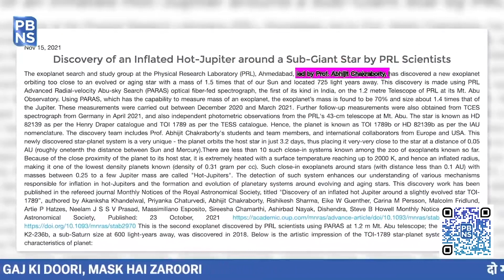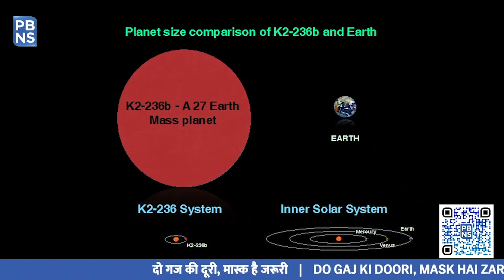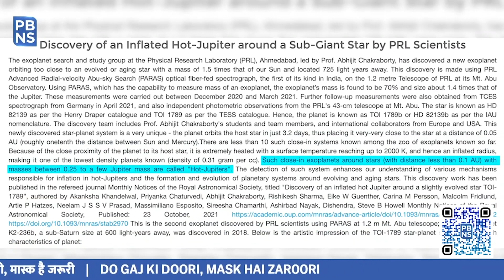Indian Space Scientists find exoplanet bigger than Jupiter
There is a world beyond! It’s unknown, it’s mysterious and it’s enigmatic.. but scientists, researchers and astronomers are in a constant endeavour to get familiarised with the unknown world. Recently, a new exoplanet i.e. a planet outside our solar system has been discovered by Indian Space scientists that are said to be bigger than the largest planet in the solar system – Jupiter. The study reveals that the exoplanet is orbiting too close to an evolved or ageing star with a mass of 1.5 times that of the Sun and is located 725 light-years.